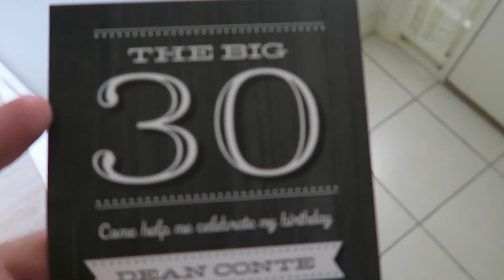VLOGMAS 2016 DAY 1 - Catching Up With The Contes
Crystal's Twitter: crystal_conte
Crystal’s Snap Chat: crystal_conte
Dean’s Snap Chat: c0nteee